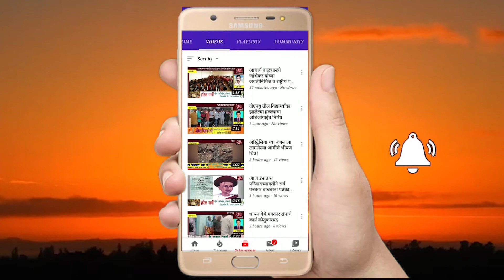बसवेश्वर महाराज यांचे विचार आचरणात आणणे काळाची गरज